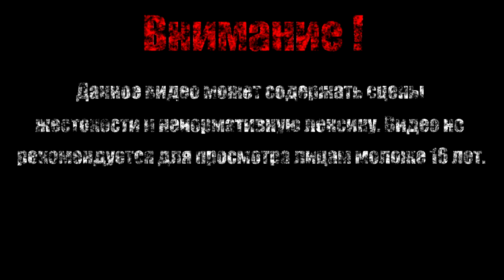Чума【Rusty Lake Paradise】#3